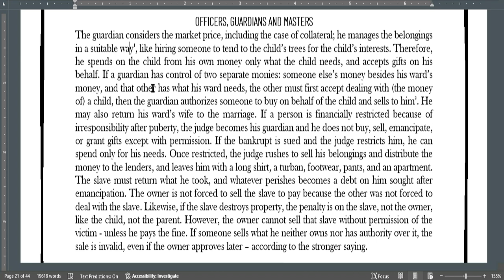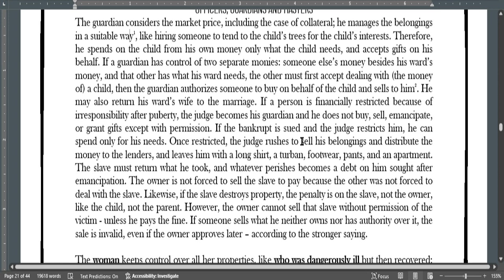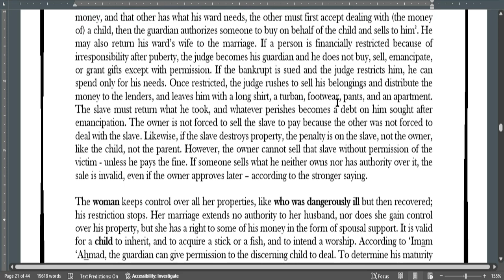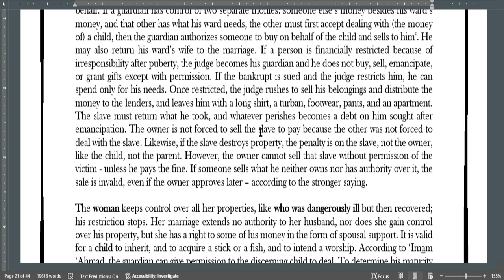Dealing with Vending Machines/Controlling a Child's Money